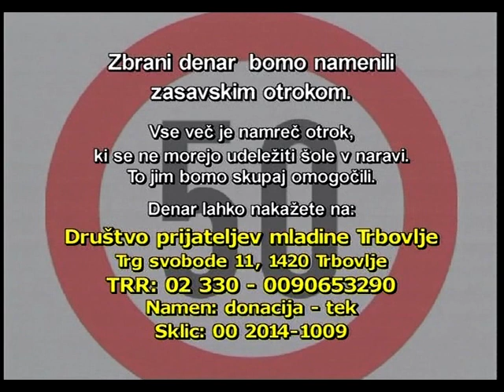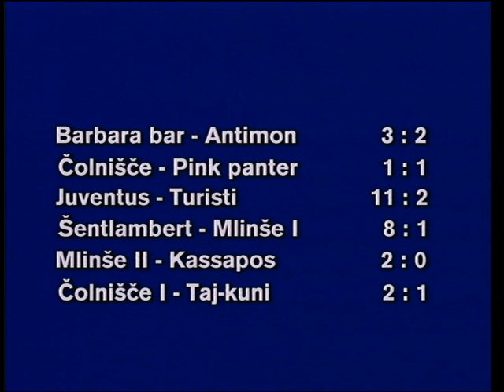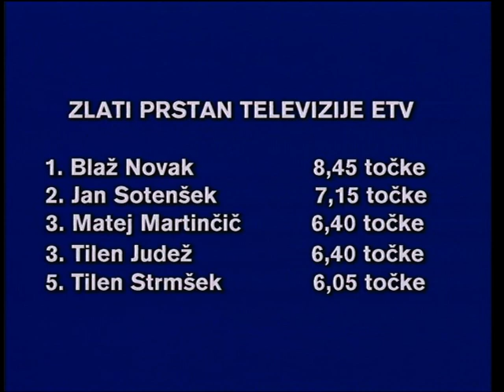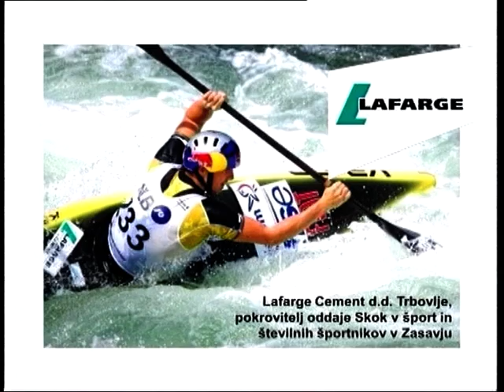Skok v šport: gost, Eduard Navratil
- intervju s trenerjem NK Rudar Eduardom Navratilom
- poročilo s teka v Krašnji